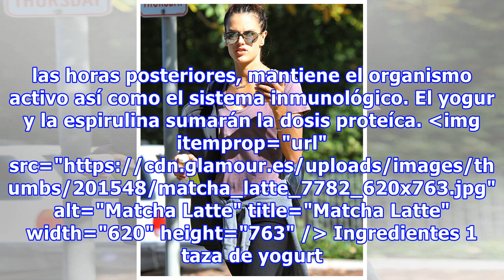Smoothies after gym, ¿qué comer después de practicar ejercicio?